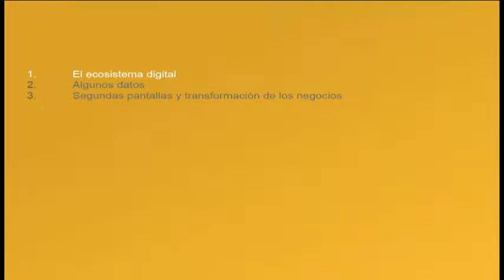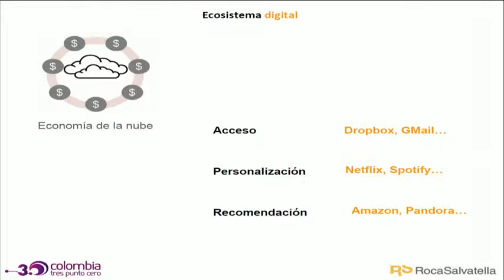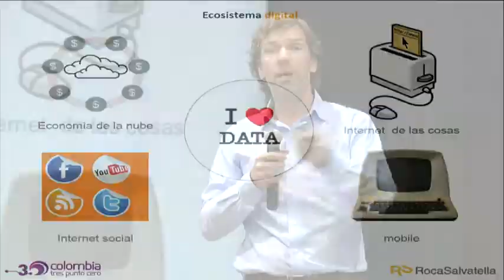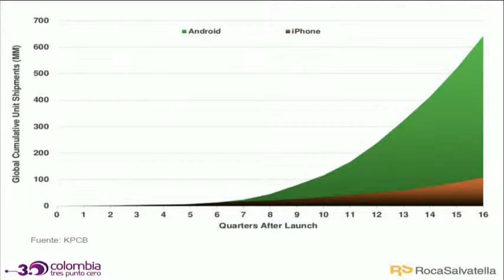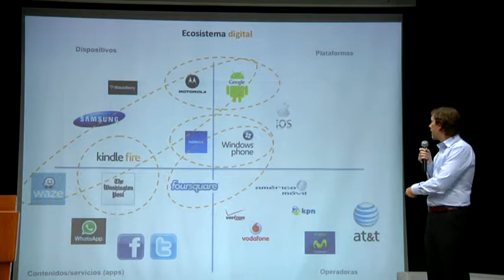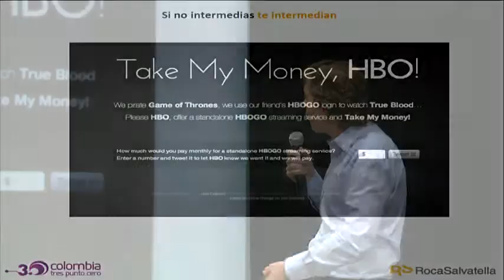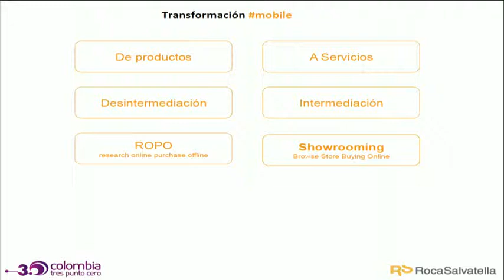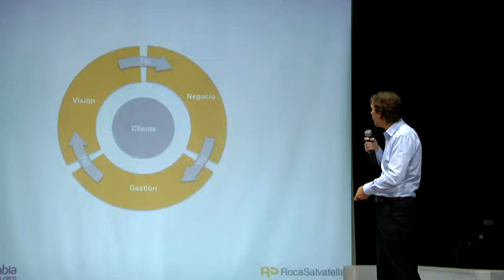Negocios - Pepe Cerezo - Las Segundas pantallas y la transformación de los negocios